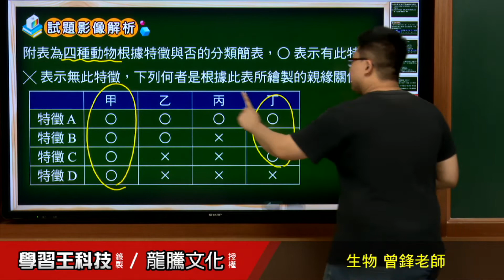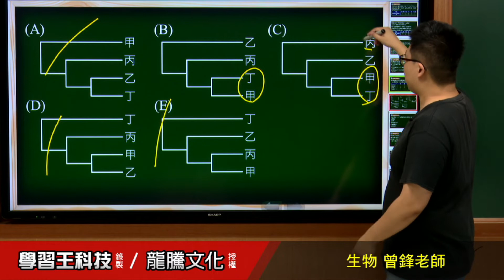【月考王解題影音】《普高生物》 第10回 3-2演化證據與生物分類 單選題27